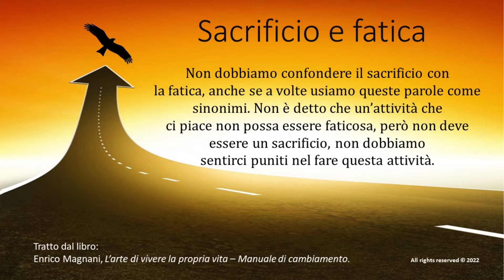SACRIFICIO E FATICA | L'arte di vivere la propria vita - Manuale di cambiamento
Testo tratto dal libro:
Enrico Magnani, L’arte di vivere la propria vita – Manuale di cambiamento
Istruzioni per trovare la propria strada e percorrerla con gioia e creatività

Leggi di più e acquistalo qui

SINOSSI
Se nel profondo, quando sei onesto con te stesso, senti che non sei felice, che qualcosa non va, allora è molto probabile che la vita che stai vivendo non sia la tua, ma quella che qualcun altro ha scelto per te. Una vita condizionata dal giudizio degli altri, dalla paura del cambiamento, dell’ignoto e dell’incerto.

Queste pagine si rivolgono a tutti coloro che non sono felici e che vorrebbero cambiare radicalmente la loro esistenza o semplicemente mettere più creatività nella loro vita quotidiana e nelle loro attività, a chi non ha ancora trovato il coraggio di farlo e a chi non ha mai nemmeno sentito dire che ciò sia possibile. Cambiare è sempre possibile, indipendentemente dall’età. Non è detto che per tutta la vita dobbiamo fare la stessa cosa e non è nemmeno detto che ciò che stiamo facendo vada cambiato. L’importante è fare la cosa giusta al momento giusto.

Basandosi sulla propria esperienza di vita, passata dalla scienza all’arte, l’autore propone strumenti e strategie per attuare il cambiamento in maniera semplice ed efficace. Con i suoi 70 micro-capitoli, “L’arte di vivere la propria vita” si presenta come un’opera estremamente flessibile “da usare” in qualunque momento; un libro che si adatta perfettamente ai ritmi del quotidiano che spesso ci impediscono di trovare il tempo per ritrovare noi stessi.

L’investimento su noi stessi è sempre l’investimento migliore: il solo che non si può più perdere.

In questo libro scoprirete:
• come trovare la vostra missione e il vostro obiettivo
• chiare e semplici strategie per affrontare un cambiamento
• come mettere più creatività nella vostra vita e nel vostro lavoro
• come gestire pensieri parassiti, ansie e stress
• una serie di esercizi semplici ed efficaci da integrare nella vita quotidiana

ENRICO MAGNANI è un artista riconosciuto a livello internazionale per il suo lavoro che integra arte, scienza e spiritualità. Le sue opere sono state presentate in musei, fondazioni, gallerie private e istituzioni pubbliche in Europa e Stati Uniti. Si è laureato in ingegneria nucleare presso il Politecnico di Milano e ha lavorato come ricercatore nell'ambito della fusione nucleare presso il Karlsruhe Institute of Technology (KIT). A un certo punto della sua carriera scientifica, ha sentito l’esigenza di procedere in quei sentieri della conoscenza dove la speculazione puramente razionale non basta, attuando un radicale cambiamento di vita. Tiene seminari e laboratori formativi sulla creatività e il cambiamento nell’arte e nella vita attraverso l’uso costruttivo dell’errore e dell’intuizione.